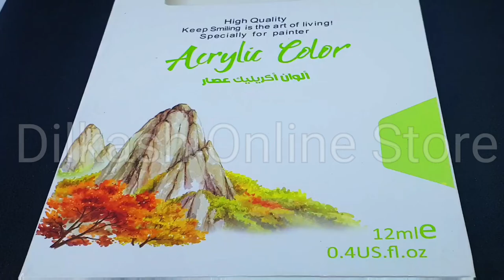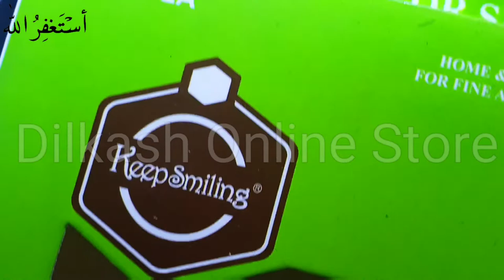Acrylic Paint Price in Pakistan - Acrylic Colours Set - Acrylic Colors Pack - Acrylic Color Set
We are selling keep smiling acrylic paint set, Acrylic colour set pack of 12 in different colors and size of each tube is 12mle and most important is 1 free brush is in box. So what are you waiting for place your order on our website dilkash.pk and enjoy this product, delivery available all over pakistan.